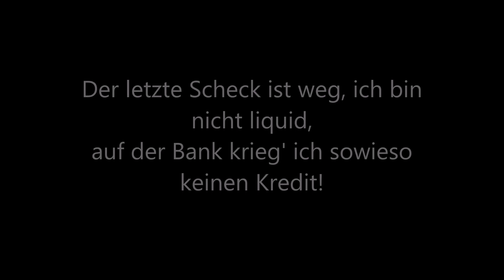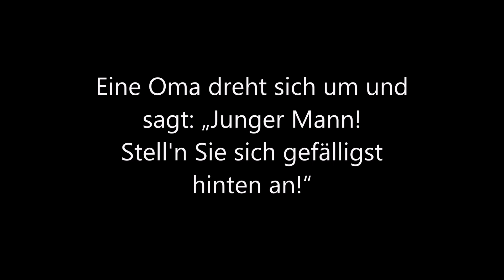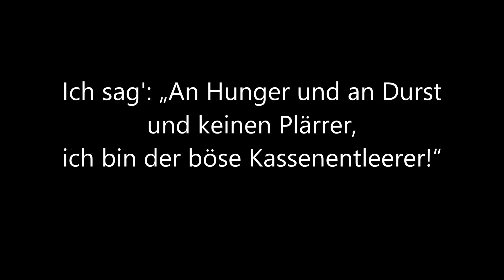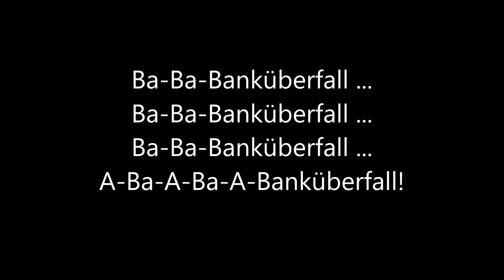EAV - Ba-Ba-Banküberfall (Lyrics) | Musik aus Österreich mit Text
Erste Allgemeine Verunsicherung "Ba-Ba-Banküberfall" mit Lyrics

Album: Geld oder Leben!
Veröffentlichung: 1985

I do not own nor related to the owner of the song. I just share the Lyrics of the song.